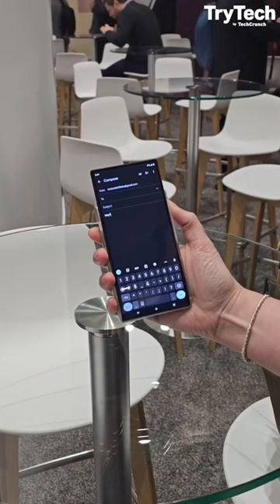Motorola’s Razr is back as a concept phone with a rollable screen! | TryTech | TechCrunch